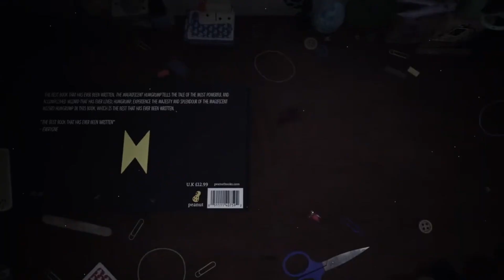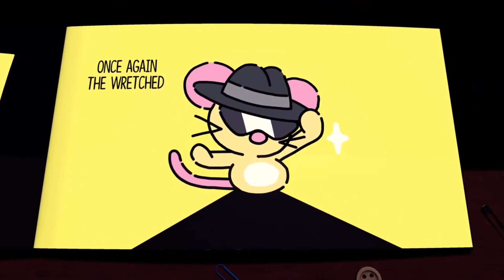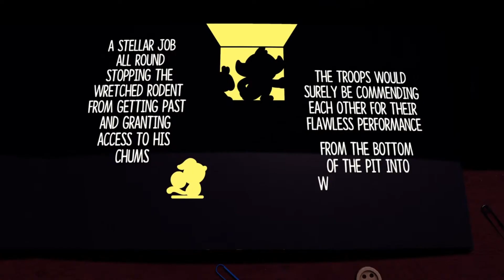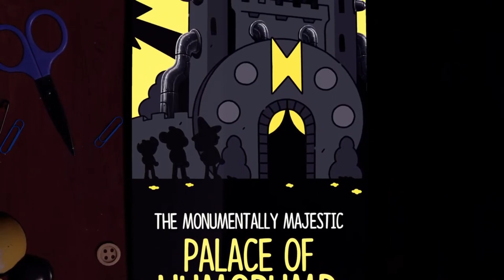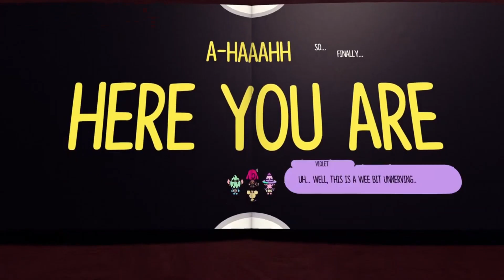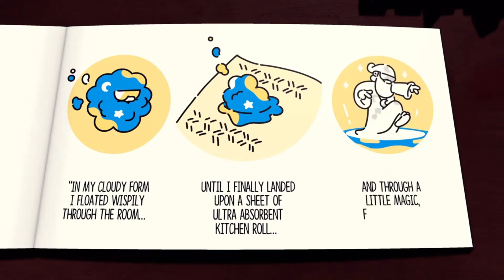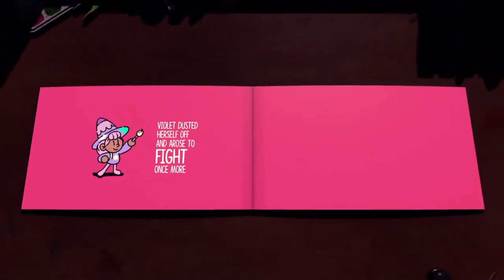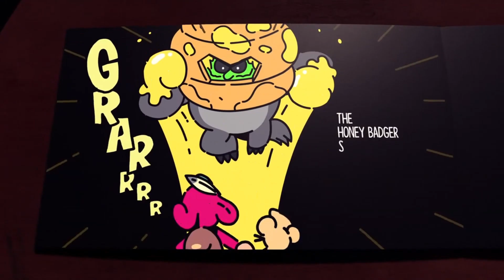THE PLUCKY SQUIRE - Part 7: Moonbeard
The Plucky Squire is an action - adventure game that follows the journey of a storybook hero named Jot, who discovers a world beyond the pages of his book. The game combines 2D and 3D gameplay, allowing Jot to jump between the flat pages of a book and a vibrant, interactive 3D world. Players navigate through puzzles, battles, and platforming challenges in both dimensions, offering a unique and dynamic experience. The game's art style blends hand - drawn illustrations with colorful, playful 3D environments, creating a whimsical and charming world full of creativity and surprise.

TIME STAMPS

0:00 Intro
0:38 The Magnificent Humgrump